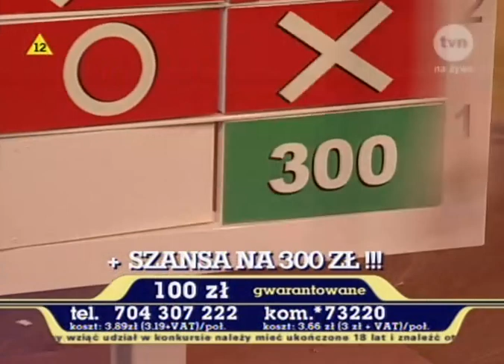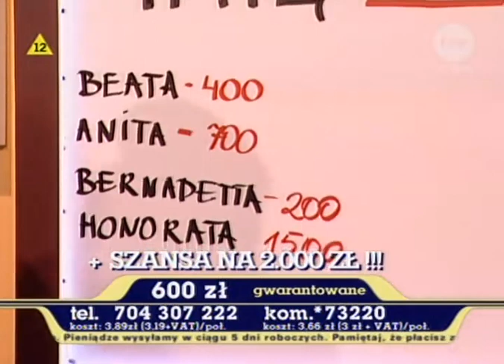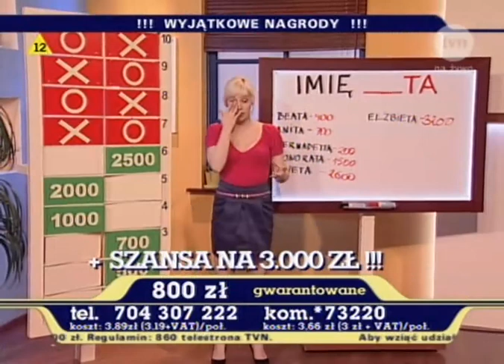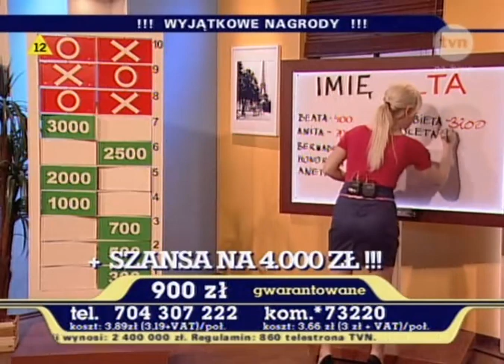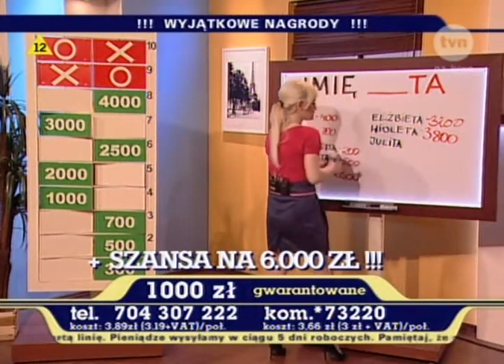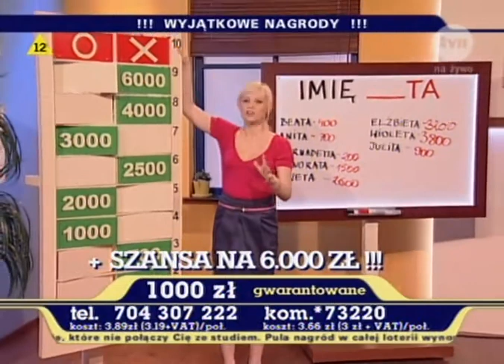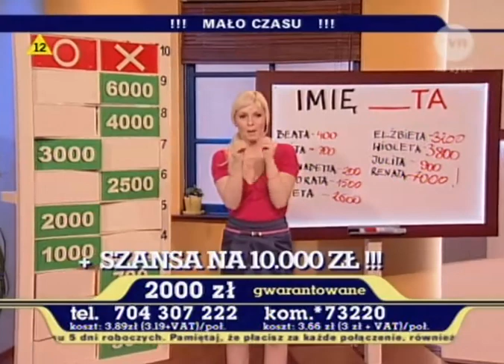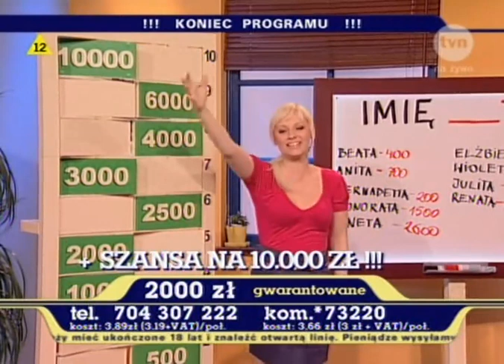Granie na Śniadanie - Anna Wołek-Kornaś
Anna Wołek
Grupa ITI, 2010